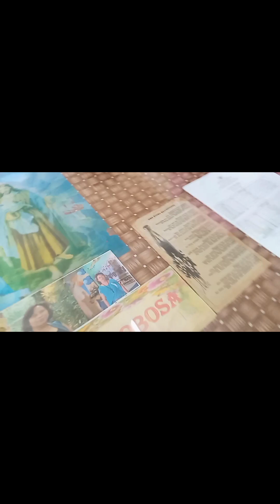recognition day thanks for watching godbless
cooking ideas pinoyulam madiskarteng Pinoy simple life and cooking @noracalubtv4162